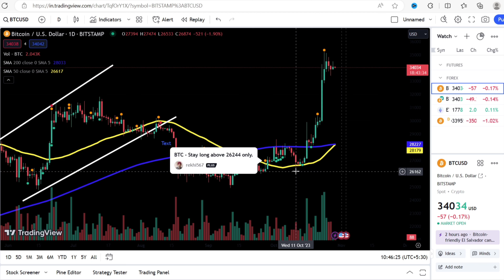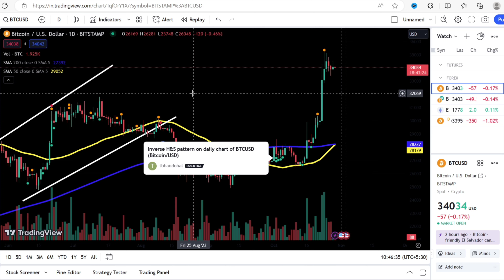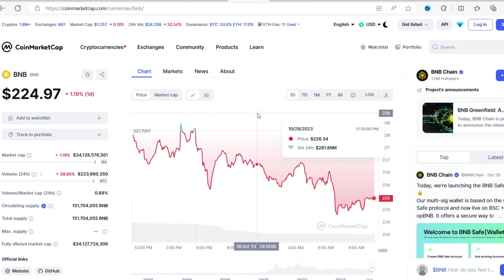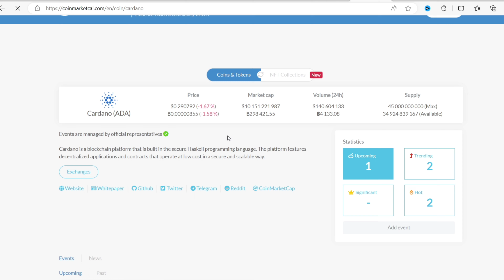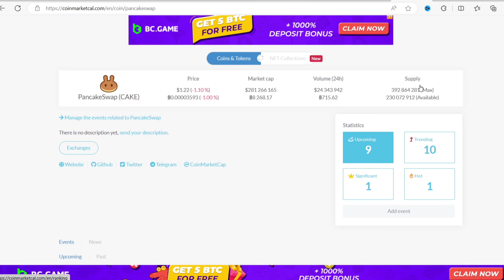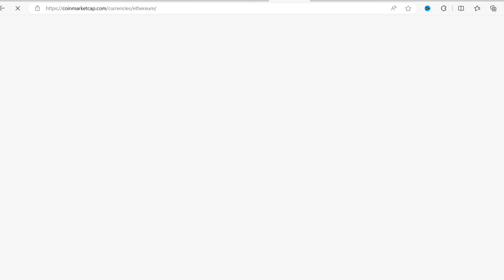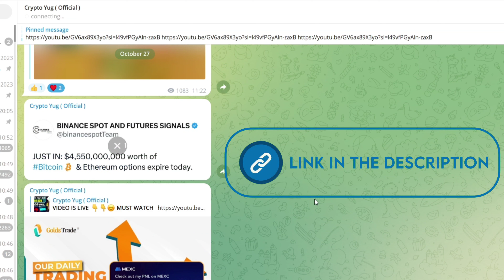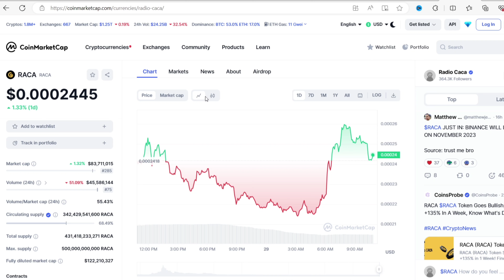Urgent 🔥| Best coins for November | Top Crypto for 2023 | Top coins to buy now | altcoins 🔥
Sun Crypto Exchange - Instant 50 Rs FREE

My refer code is ( 96032 ) - Use it to Get Instant 50 Rs in Your account

Hello friends:  About the video :

                     Iss video m mene quick Best coins for November , top coins to buy now , altcoins to buy now , top 5 coins for November btaye hai .

best coins for november
top coins for november
top coins for november 2023

Friends,